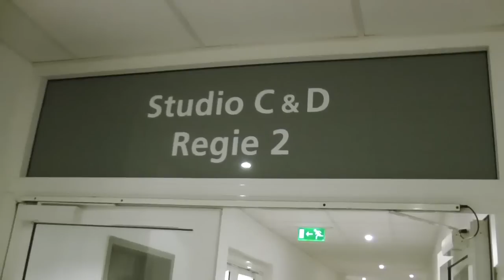Andreas Kümmert - Behind the Scenes - direkt nach dem Showdown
Kurze Backstage-Szenen mit Andreas Kümmert unmittelbar NACH DEM SHOWDOWN von "The Voice of Germany 2013".

Unser "Rocket Man" kommte mit seiner Interpretation von "Whiter Shade of Pale" den Showdown für sich entscheiden und zieht nun in die LiveShows ein...

Jetzt geht es also in die 1. LIVESHOW (Fr. 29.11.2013)

DA ZÄHLEN WIR AUF EUCH !!!
Also, schaut Euch "The Voice of Germany in SAT1 20:15 Uhr an.
Ruft an und gebt ihm Eure Stimme !!!